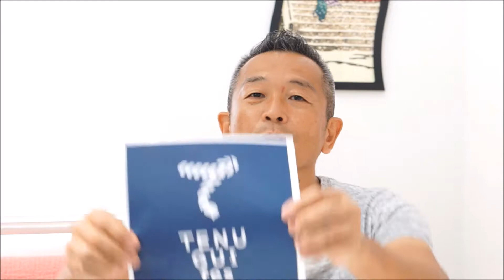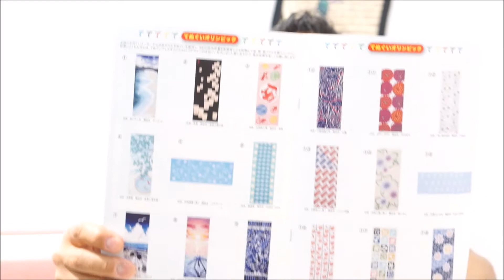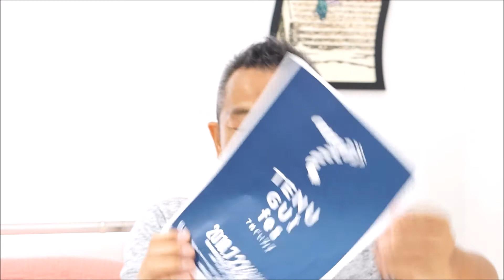手ぬぐいフェスティバル｜手ぬぐいチャンネル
手ぬぐいフェスティバル｜手ぬぐいチャンネル　手ぬぐいフェス　堺 　今年も堺市で7月22日に手ぬぐいフェスが開催されます。手ぬぐいの魅力を知ってもらうためのイベントで手ぬぐい振興の祭典となります。時間がありましたら是非お立ち寄りください。

◎お客様の声はこちらから！！

オリジナル手ぬぐい制作専門　神野織物株式会社（かんのおりもの）住所：　大阪府吹田市片山町　４－３３－４０